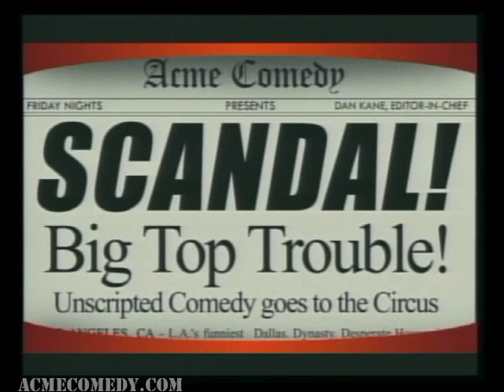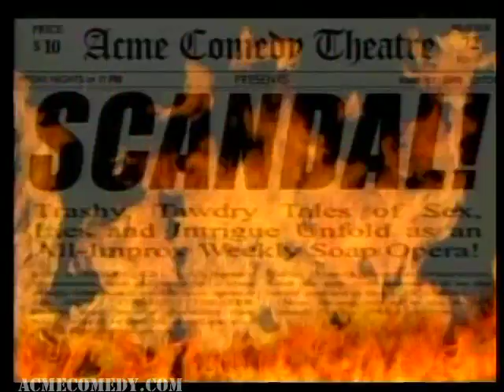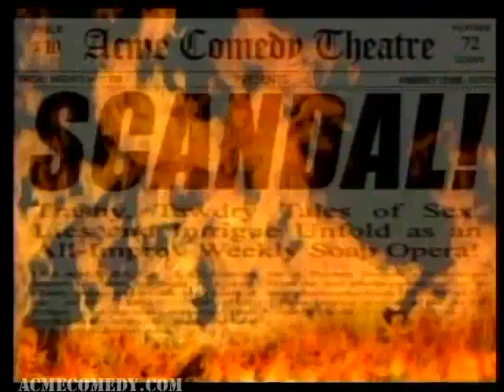SCANDAL!: BIG TOP TROUBLE - Episode 7 (finale)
The Delaney & Yates Circus is losing money, losing audiences, and probably going to fold in this struggling economy, as a group of highly unique individuals see the only outlet for their lifestyle slowly coming to an end.  To make matters even worse, somebody killed Mr. Whoozit, the circus' oldest and dearest clown.  It's a social commentary, a creative splendor, and a murder mystery.  In other words, a SCANDAL!

STARRING
CURTISS FRISLE as Ringmaster Lucius Vanderwinkle
CLIVE HAWKINS as Hans Wright III - Trapeze artist
BRETT PAPWORTH as Howie Howitzer - Human Cannonball
BRYAN LOVELL as Armando - Lion Tamer
ELIOT HOCHBERG as Dangles the Clown
MARY VAN LUVEN as Dirty Diana - Motorcycle Daredevil
STEVE MAKLER as Nikolai - The Strongman
TRAVIS RICHEY as Montego - Horse Tamer
ERIN NEIMEYER as Amelia - Elephant Tamer
ART SUAZO as Soupbone - Circus Roadie
IAN TINDELL as Ripley Steele - Danger Sex Juggler
MICHAEL PERKINS as Zoobies the Clown

Performed and recorded live at the ACME Comedy Theatre in Hollywood, CA.